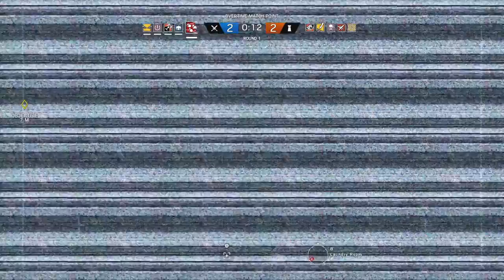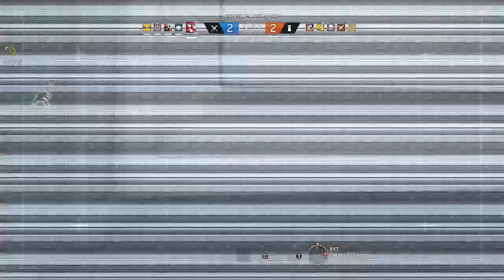._. Playing rss ._.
Bois=allowed on this channel
Whamen=allowed
THOTS!=BEGONE